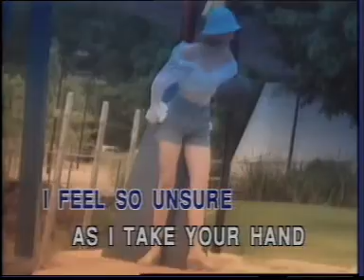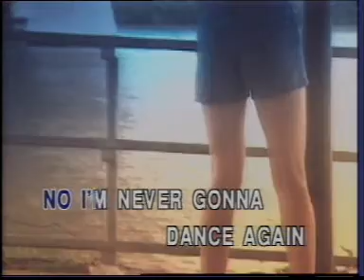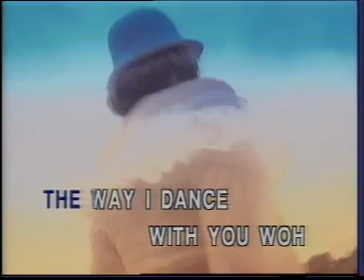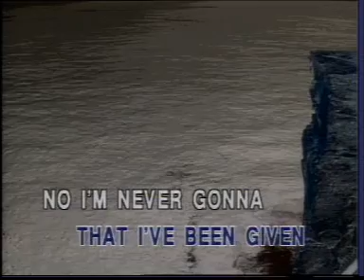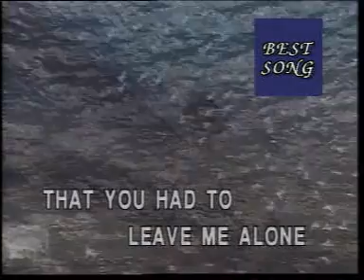CARELESS WHISPER - GEORGE MICHAEL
CARELESS WHISPER

The careless whisper of a good friend
To the heart and mind
If your answer's kind
I should have known better, yeah

I should have known better than to cheat a friend
And waste a chance that I'd been given

Never without your love What am I without your love?

Please stay

What I did that was so wrong?
So wrong that you had to leave me alone?

Source: LyricFind
Songwriters: Andrew J. Ridgeley / George Michael